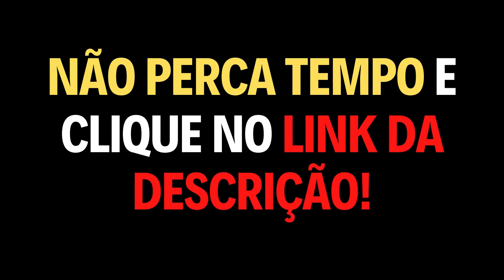CASAMENTO NO PAPEL É REALMENTE NECESSÁRIO? (ARTHUR PETRY) | CORCEL CORTES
Quer faturar uma grana trabalhando em casa, usando apenas um celular ou computador com internet? Conheça o método Home Office Lucrativo ✅👇

Nascemos com o objetivo de prover os melhores cortes, sempre com responsabilidade e compromisso com a verdade! Peço que comentem, deem like e compartilhem! E não se esqueçam de se inscrever!

Prosa Guiada uma das holdings dos Estúdios Flow, recebe o também Podcaster, Comediante, Ator: Arthur Petry. Neste corte ele fala se o casamento no papel é realmente necessário?